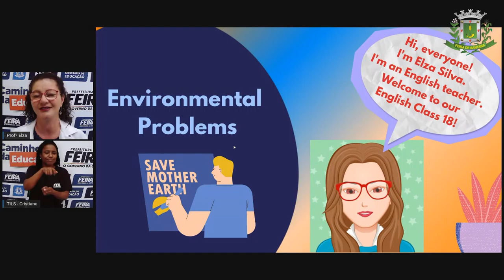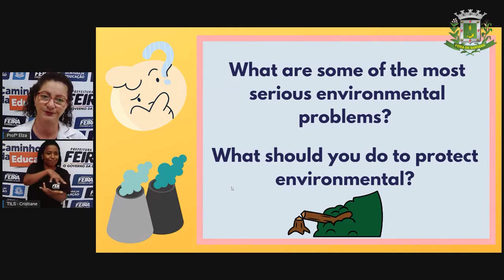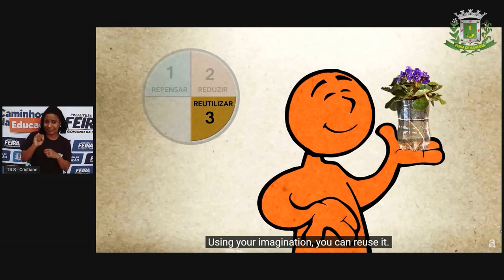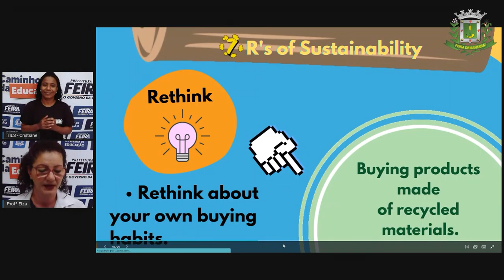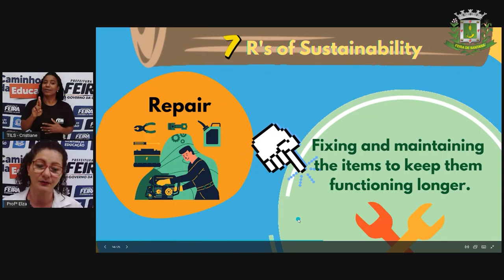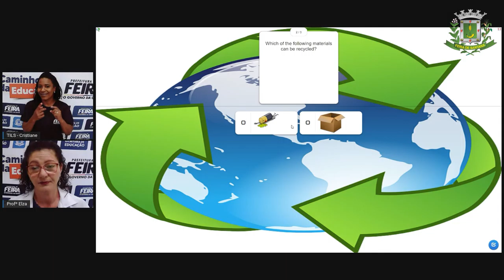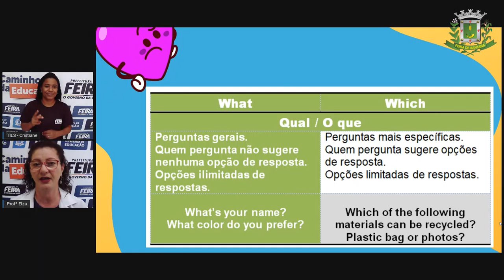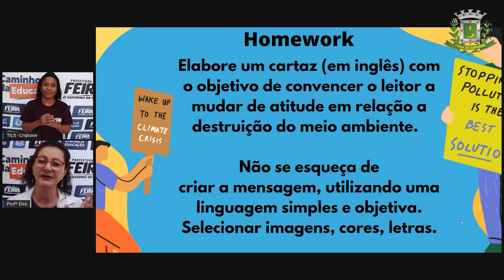8º e 9ºANO Aula 18 Lingua Inglesa SUSTAINABILITY Sustentabilidade Part II Profª Elza Silva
Aula 18   8º e 9ºANO  Lingua Inglesa  SUSTAINABILITY Sustentabilidade   Part II Profª Elza Silva